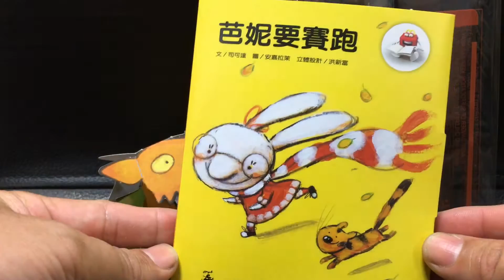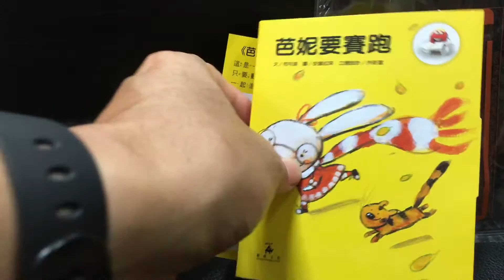2016.4.27 麥當勞Mcdonald's Happy Meal Toy 快樂兒童餐 格林文化 芭妮要賽跑 立體遊戲書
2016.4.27  麥當勞Mcdonald's Happy Meal Toy 快樂兒童餐 格林文化 芭妮要賽跑 立體遊戲書